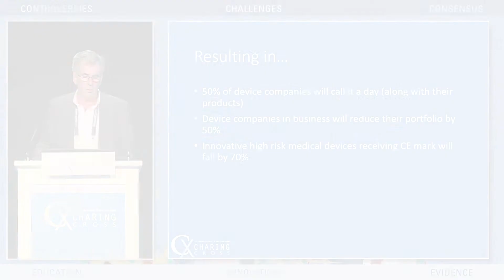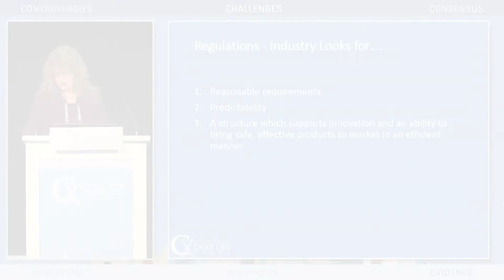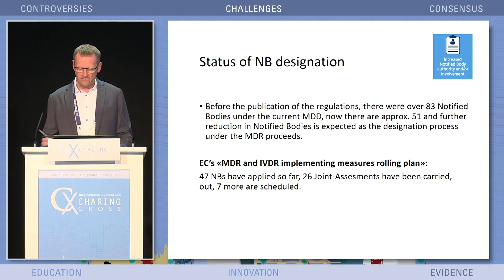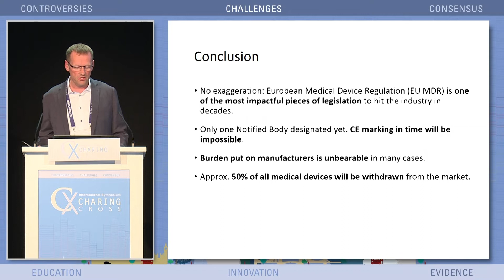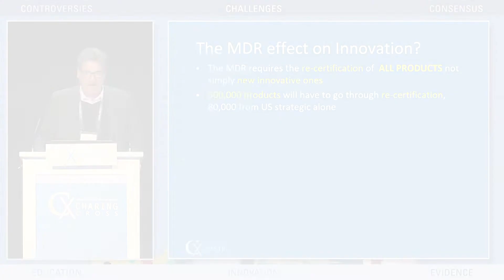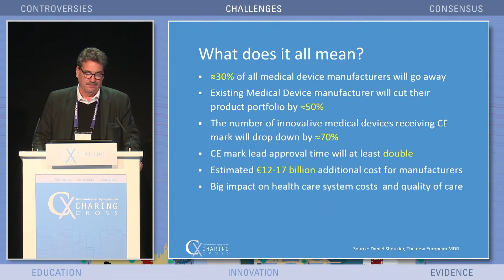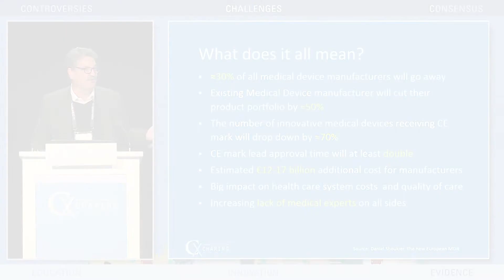Medical device industry leaders call for three big changes to "devastating" EU MDR legislation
Industry leaders say approximately 50% of all medical devices will be withdrawn from the market; around 30% of manufacturers will not survive and patients might be at risk as a result of the European Medical Device Regulation (EU MDR), which is described by some as the "most disruptive force to European Healthcare since World War II". Innovative high-risk medical devices receiving CE mark will fall by 70%, predict these experts who note that this is one of the most impactful pieces of legislation to hit the industry in decades.

A lunch symposium at the CX Innovation Showcase in 2019, chaired by Bob Mitchell (Irvine, USA) and Stephen Greenhalgh (London, UK), saw an august panel outlining what they thought were the key modifications needed to retain a competitive advantage for European medical device innovation. Aine Smalley (Santa Rosa, USA) mapped out the problem with existing timelines from a large company perspective; Gido Karges (Wangs, Switzerland) described the potential wipe-out of a sizeable number of small device companies; and Jeffrey Jump (Mont-sur-Rolle, Switzerland) highlighted the legislation's devastating impact on innovation. They called for a prolongation of time to conform to the new MDR, either grandfathering in many older devices or providing a much longer grace period for the recertification of existing devices and a 'fast-track' Breakthrough Therapy designation for innovative devices, in which safety has been proven.

The MDR was initiated in May 2017, and a three-year transition period applies. Current MDD certificates remain valid, but cannot be renewed, meaning that from 26 May 2020 onwards, all medical devices brought to market in the European Union and Switzerland must conform to the MDR.